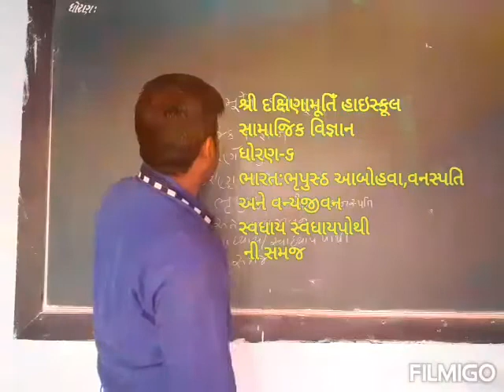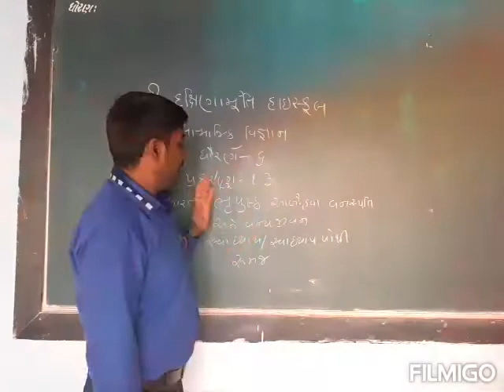ધોરણ-૬ પ્રકરણ-૧૩ ભારત ભૃપુષ્ટ આબોહવા વનસ્પતિ અને વન્યજીવન સ્વાધ્યાય સ્વાધ્યાયપોથી ની સમજ